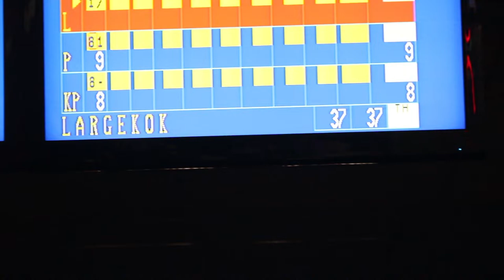PryVlog: Vol. Three (FIGHTING IN A BOWLING ALLEY)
INFERNO IS OUT ON ALL STREAMING PLATFORMS NOW! "KBG INFERNO" GO LISTEN!

S/o My Editor:
J-u-B Perfect (Jesse)

Tha Price is Right (Tyler)